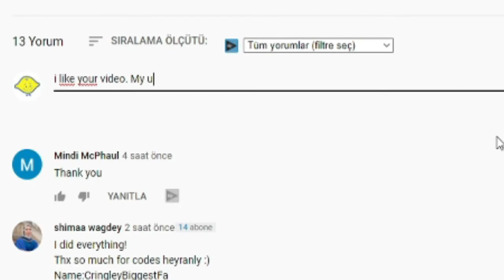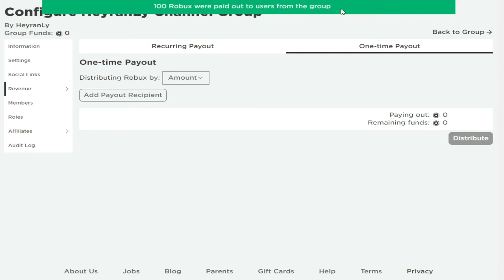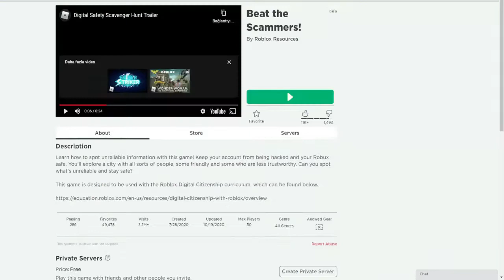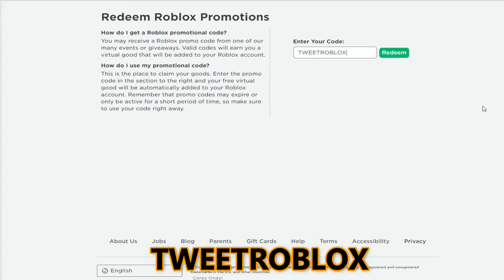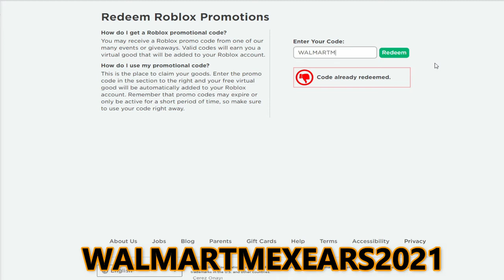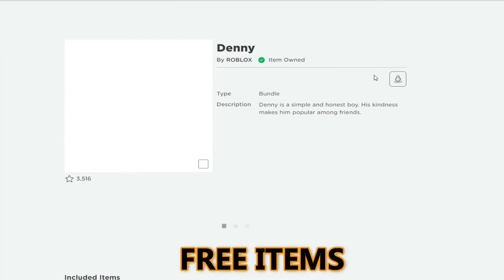*12 Codes?!* ALL NEW ROBLOX PROMO CODES (2021 May)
*12 Codes?!* ALL NEW ROBLOX PROMO CODES (2021 May)